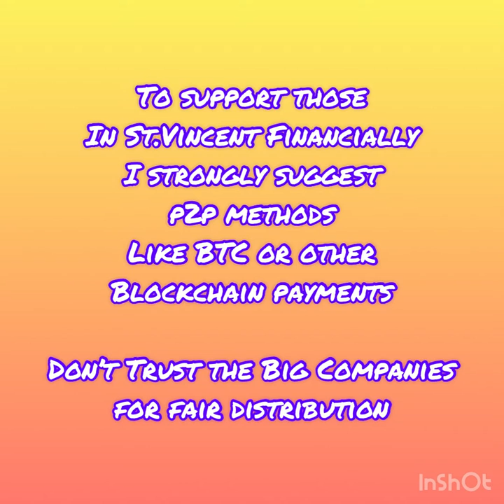St. Vincent Story Offering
Top Speed Family,
Let’s Send Love & Spiritual Possibilities of Synchronicities.
Wishing All those in St. Vicent the abundant possibilities of Safety and protection.  May the Ancestors Lift You

Wholeness

To support those
In St.Vincent Financially
I strongly suggest
p2p methods
Like BTC or other
Blockchain payments

Don’t Trust the Big Companies
for fair distribution